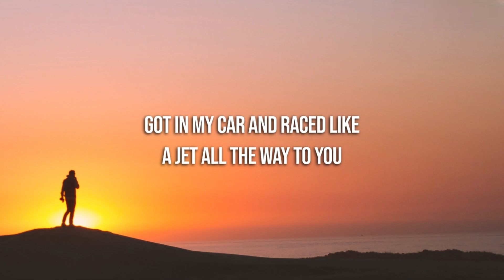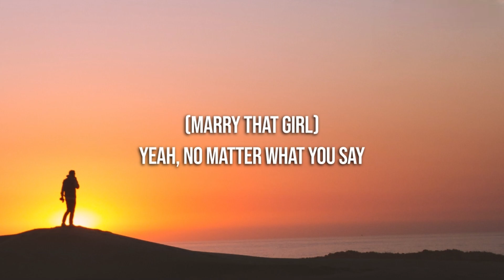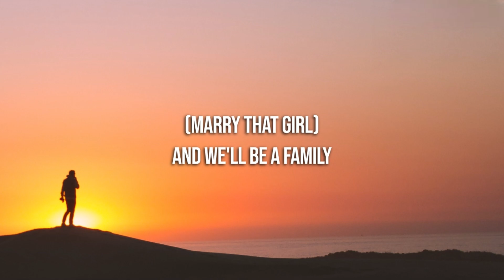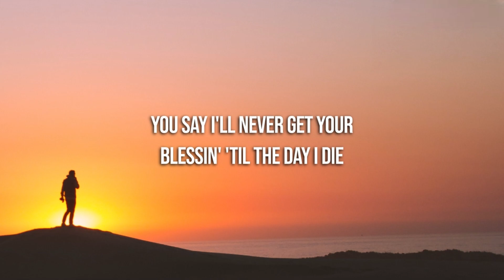MAGIC! - Rude (Lyrics)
🎵 If you want a specific song leave it in the comments.